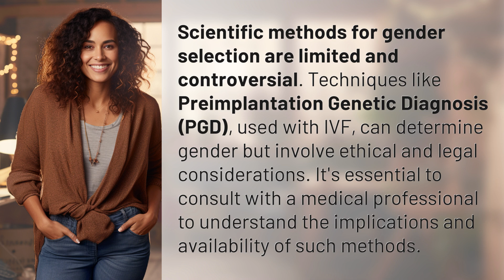What is the scientific truth behind choosing your baby's gender?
Cracking the Gender Code: Scientific Methods for Baby Gender Selection 👉 Gender Selection Science 👉 Discover the limited and controversial scientific techniques, like PGD, for choosing your baby's gender. Consult with a medical professional to navigate the ethical and legal considerations.

Laura S. Harris (2024, June 11.) What is the scientific truth behind choosing your baby's gender?
    🌐 AskAbout.video